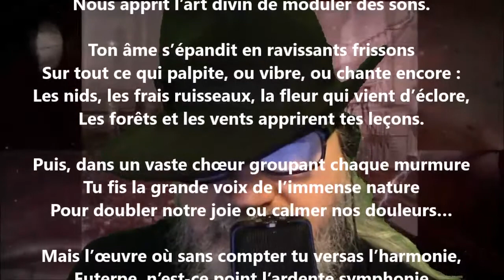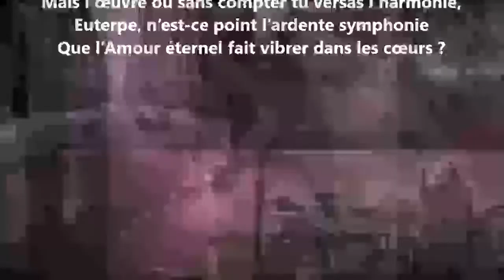Euterpe - Joseph Gayda lu par Yvon Jean